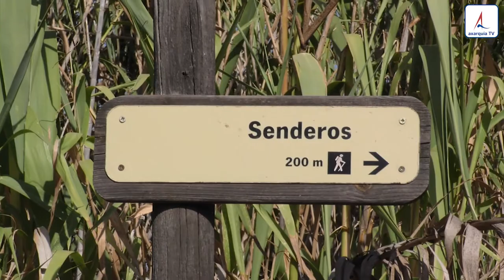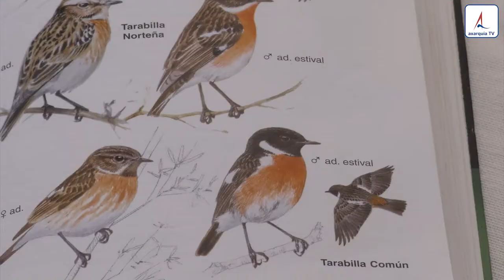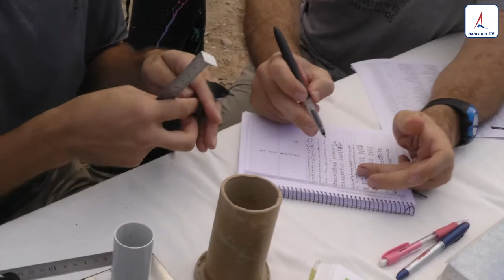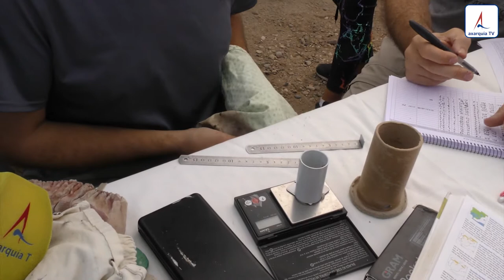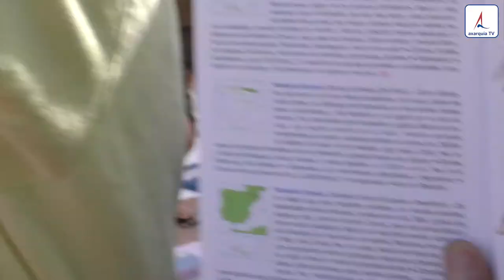Anillamiento de aves en Málaga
Anillamiento de aver realizado por el grupo Seo de Málaga, reportaje incluido en el programa de "Aitor y sus amigos los animales" de AxarquiaTV